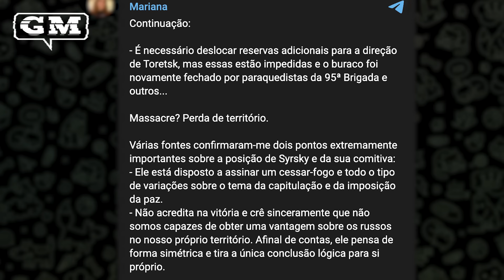Comandante adversário da Rússia 'concorda com rendição total'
O comandante das Forças Armadas do país que luta contra a Rússia no conflito no Leste Europeu foi acusado de concordar com a capitulação de seu país, enquanto suas unidades militares sofrem aumento de perdas.